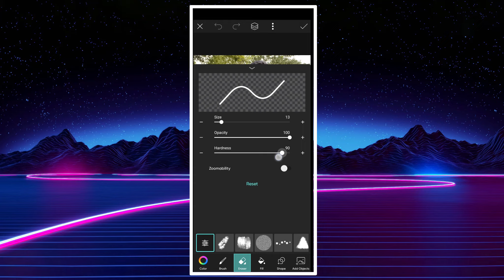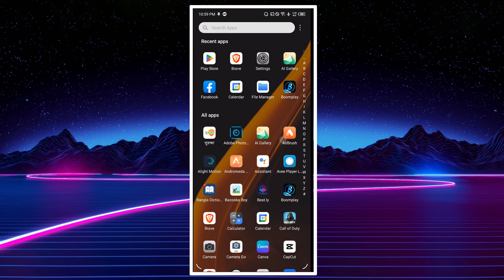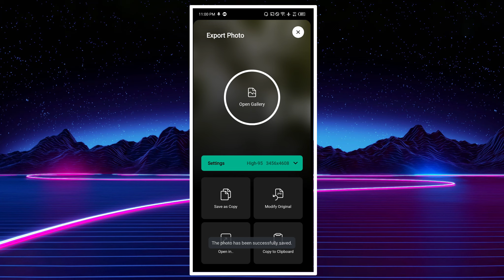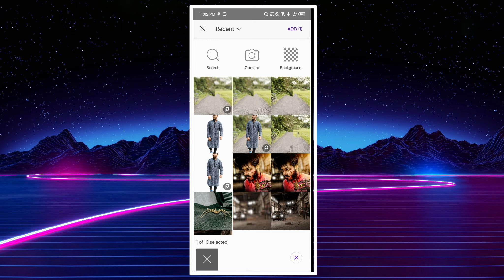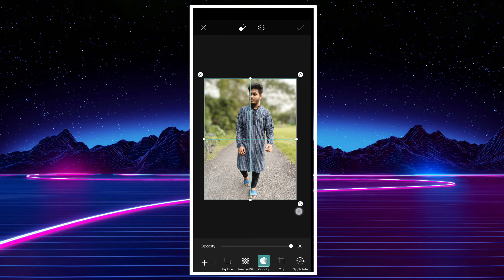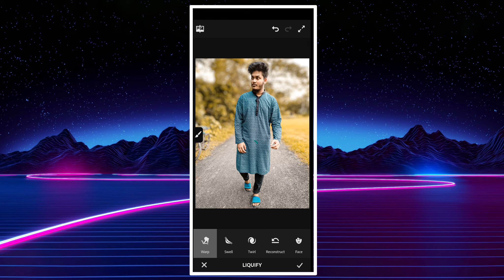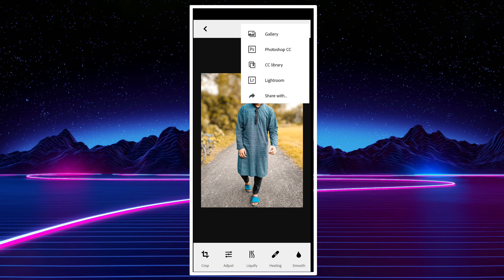Realistic Photo Manipulation Tutorial 2022-Photo Editing Bangla Tutorial In Picsart By SM Editz*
About This Video: realistic photo manipulation,mobile photography,photo manipulation